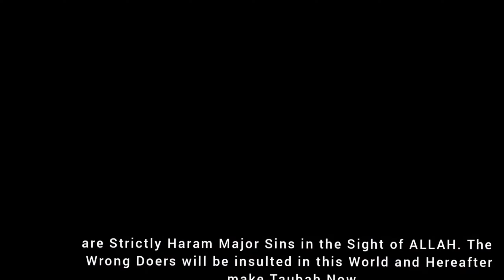The complete story of Prophet Lut | qaum loot ka anjam|qoom e loot|When did homosexuality originate?